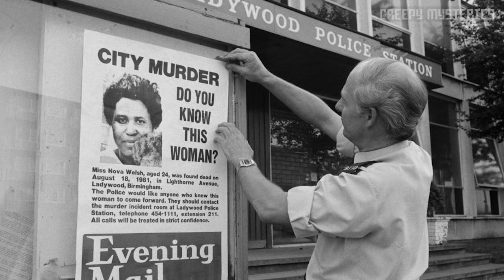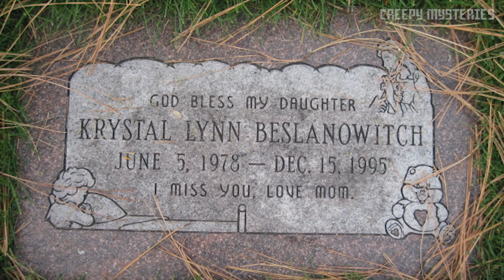10 Bizarre Unsolved Mysteries Finally Solved Using Forensics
10 Bizarre Unsolved Mysteries Finally Solved Using Forensics